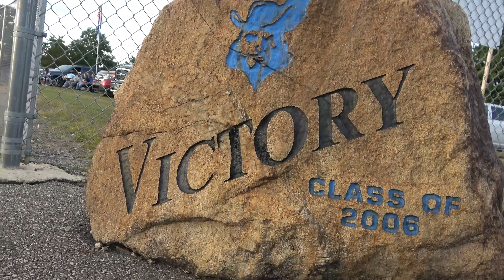LMGOTW - Chillicothe 44, Miami Trace 3: Cavaliers face Jackson for FAC Championship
The Chillicothe Cavaliers were dominant in a 44-3 win over Miami Trace September 25, 2020 for their fourth straight win. They'll host the Jackson Ironmen for the Frontier Athletic Conference Championship October 2nd at The Obadiah Harris Family Athletic Complex. Chillicothe quarterback Kam Smith ran for over 200 yards in the victory as Chillicothe improves to 4-1. Miami Trace was playing without their number one running back and receiver. Both had been injured in their previous game.